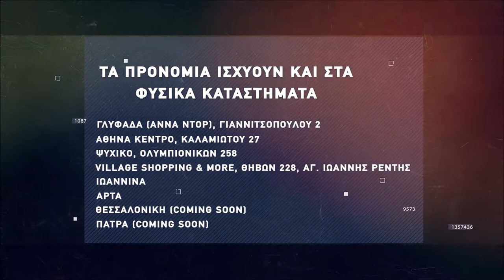Basketaki the League - Leontario Vs DPG Warriors (28/11/2021)